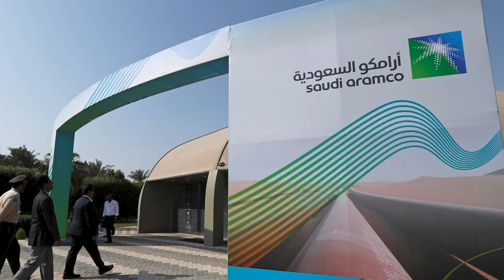Exposing The Richest Arab Family And Their Royal Lifestyles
In this video, we explore the lives of the richest Arab kings, shedding light on their breathtaking properties, jaw-dropping car collections, luxurious yachts, and extravagant indulgences.
From Dubai’s Sheikh Muhammad bin Rasheed al-Maktoum to Saudi Arabia’s King Salman and Brunei’s Sultan Hassanal Bolkia, these rulers live lives that seem straight out of a fairy tale.
However, there is one family, the House of Saud, who, despite their immense wealth, remain relatively unknown to many. With their ownership of Saudi Aramco, the largest company in the world, and a net worth estimated at over 1.4 trillion dollars, they are not just the richest Arab family but also the wealthiest family in the world, surpassing even the British royal family.